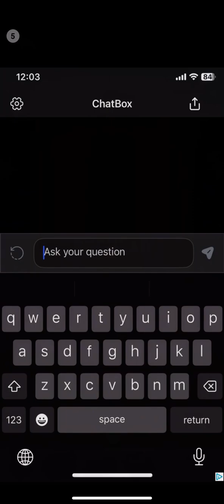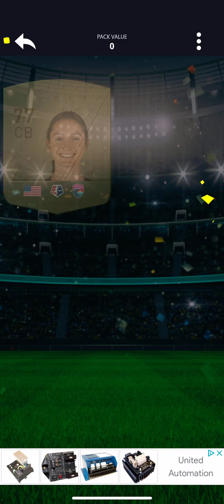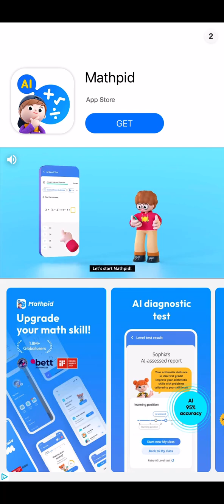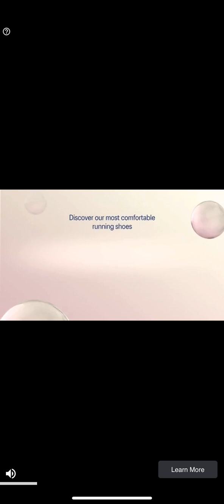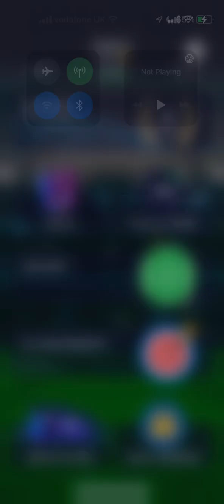I got 3 Insane Players IN A ROW out of Regular Packs on DEVCRO 24